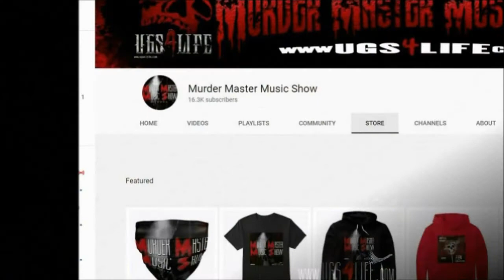Yukmouth found out Shock-G was Humpty recording I Got 5 On It Re-Mix and E-40 got everyone drunk